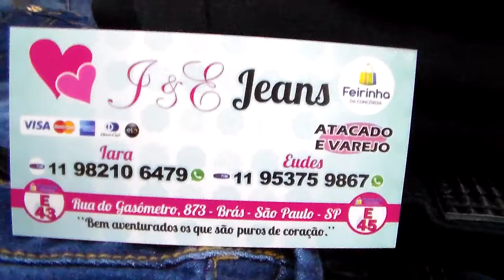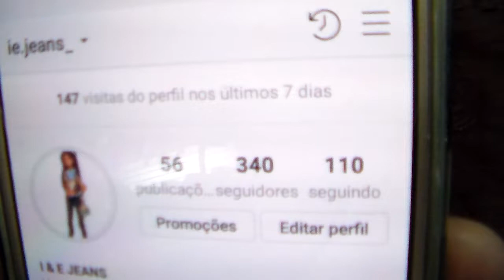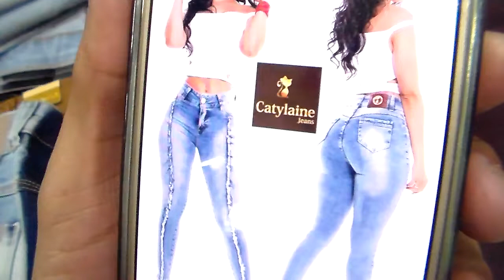CALÇAS JEANS FEMININAS ...LEVANTA BUMBUM E OUTRAS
CALÇAS JEANS DESDE AS DE 3 POR 100 E AS DIFERENCIADAS COM MAIS ELASTANO. FAZ CORREIO A PARTIR DE 5 PEÇAS !
ME SIGA NO INSTAGRAM. CLIQUE ABAIXO.